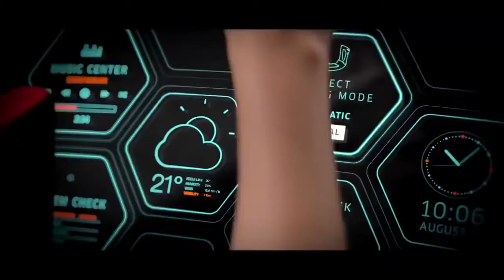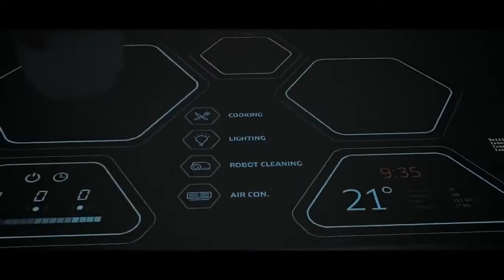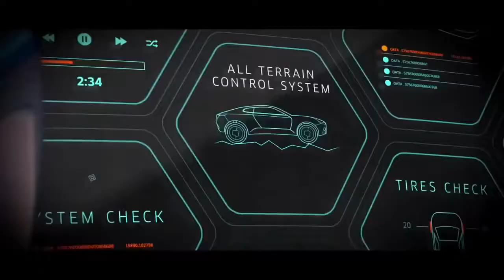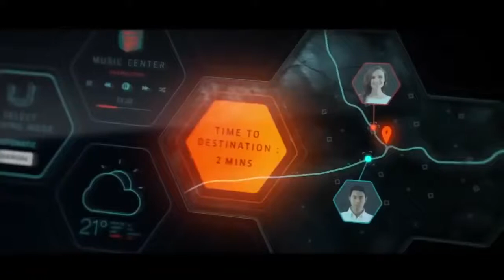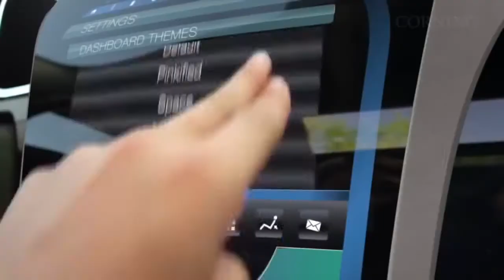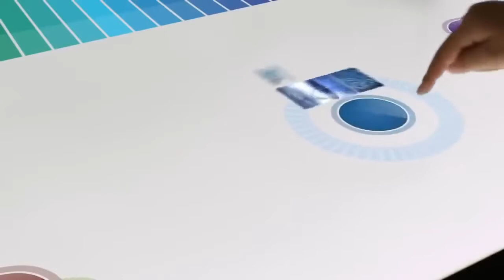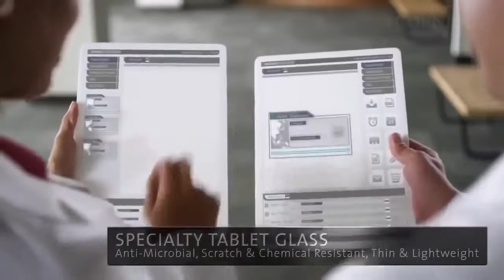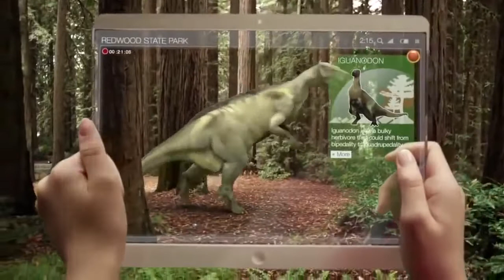Future Technology Watch your day in 2020 HD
Watch your day in 2020 [ Future Technology ] [HD] 2016 VIDEOs 1080p - Discovery & Documentary